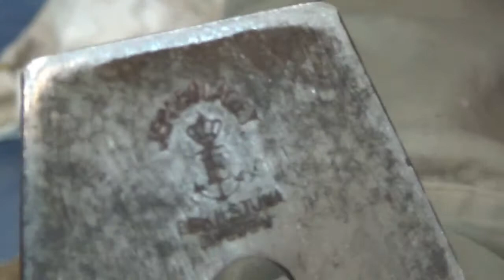Hand plane restoration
In this video I'm restoring an old no.4 hand plane.
This will make a fine addition to my collection!